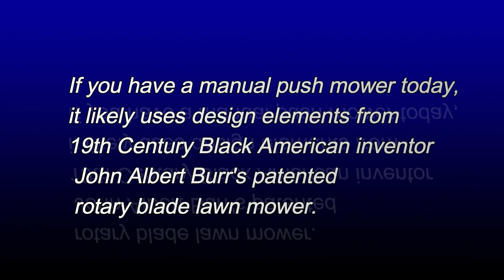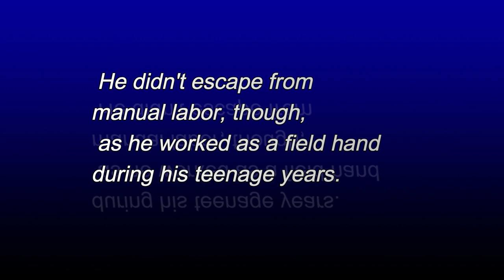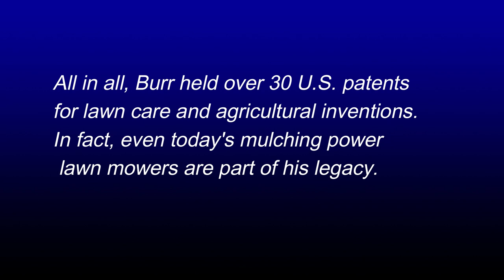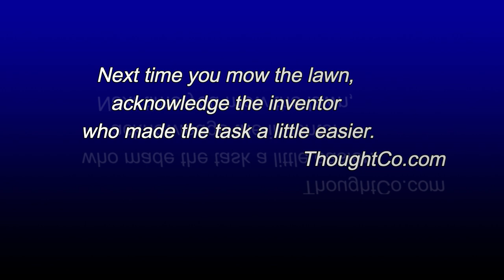He Came Up From Slavery to Invent the Lawn Mower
John Albert Burr, a formerly enslaved man invented the lawn mower in 1898l Unlike like many black inventors, he was able to commercialize his inventor and reap royalties from it. He lectured, traveled the world, and continued improving on his invention.